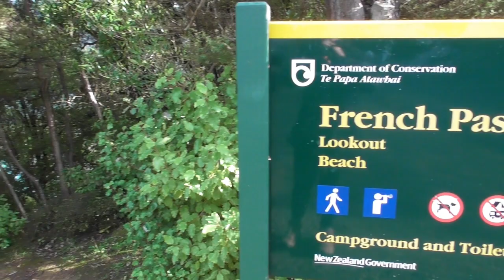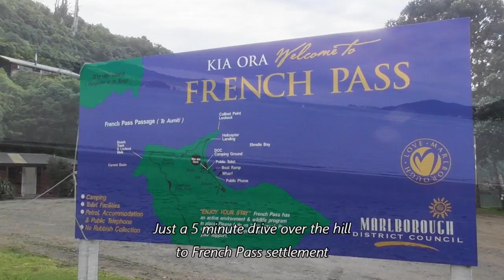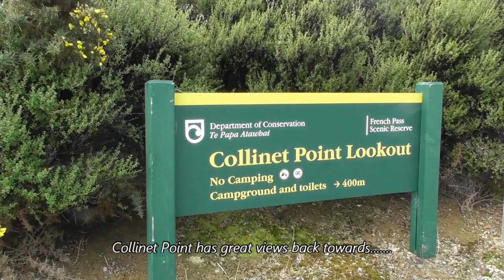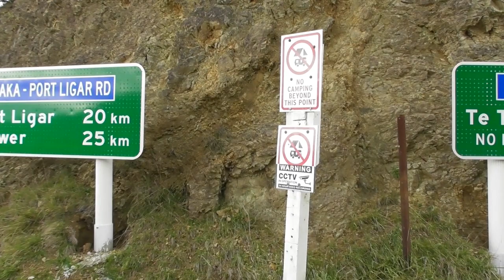Marlborough Sounds - Part One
Ever since we decided to return to New Zealand and live on the road, the Marlborough Sounds was a destination that was high on my list to explore.  Previously having only dabbled in small areas of it, it left me wanting to see more.

The Marlborough Sounds are made up of four different Sounds - Queen Charlotte, Kenepuru, Pelorus and Mahau.  In order for us to explore the Sounds in its entirety, we decided to divide our visit into two areas.

We headed to the arm of the Sounds that included Tasman and Admiralty Bay areas.

Okiwi Bay was the ideal place to set up 'base camp'.  That left us free to explore the more out of the way places that make up the Marlborough Sounds and what make this area so special.

Click on the link below to our blog to read more about our time in this area of the Marlborough Sounds.